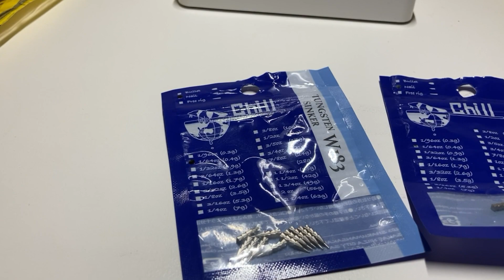【初秋のスモール‼️ヤマタヌキ最強】飛躍的釣果アップ‼️ドリフトするならヤマタヌキ一択で爆釣‼️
※oqの50アップは野池での釣果になります。